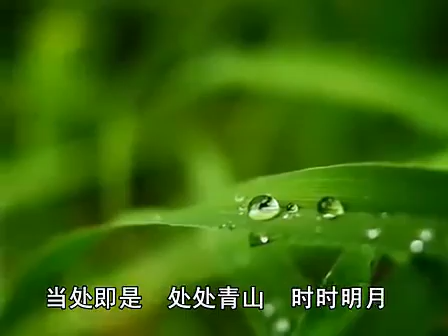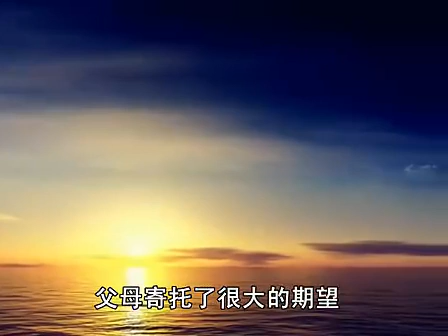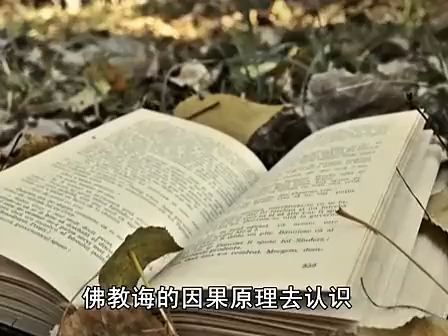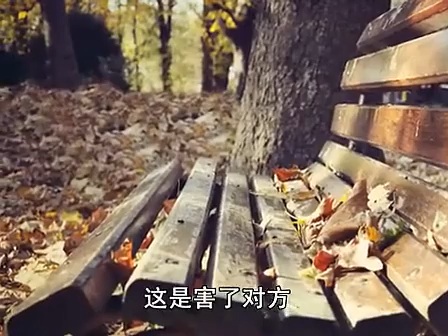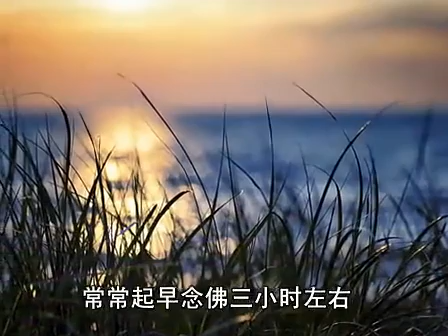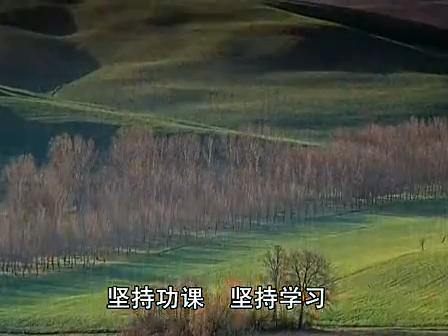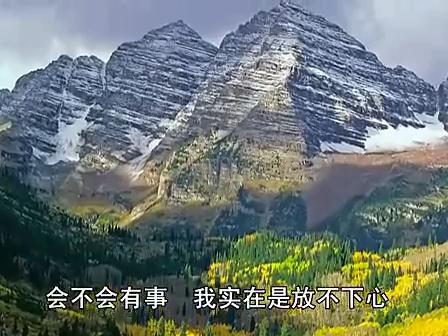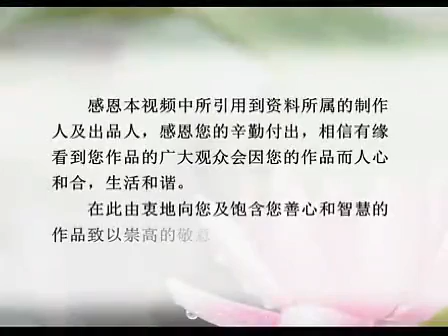地藏七常見問答1000例8